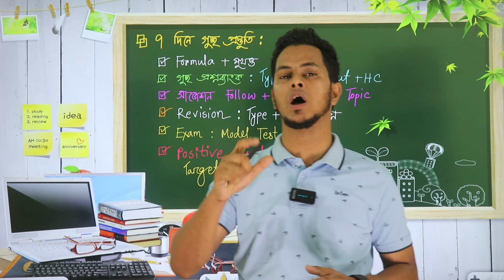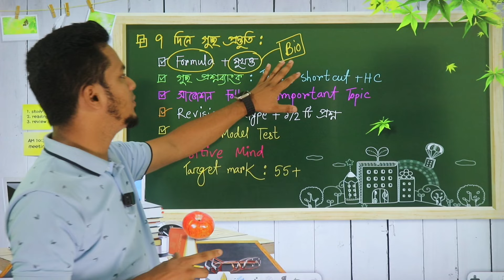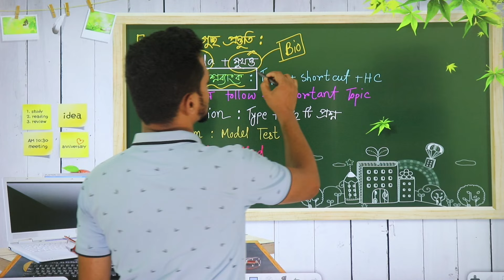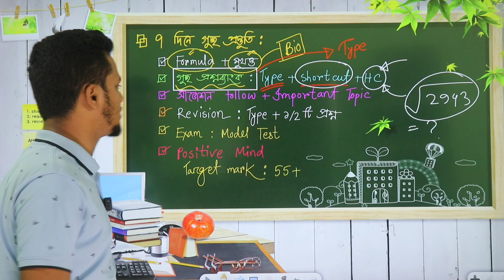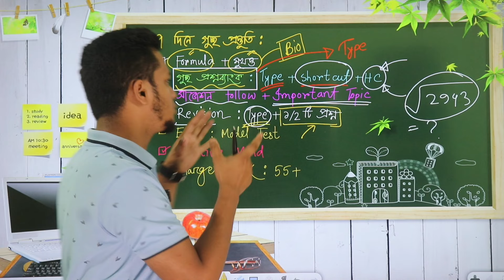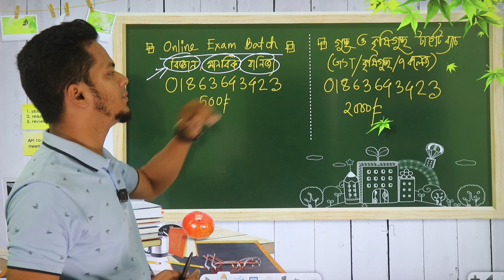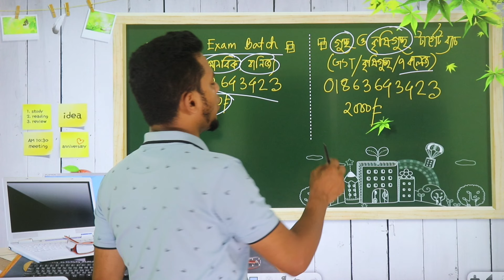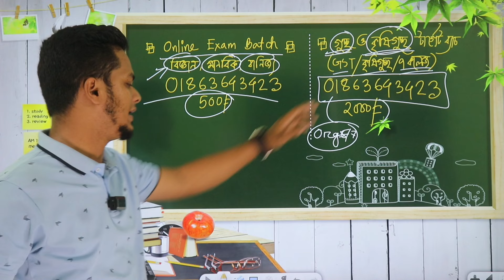৭ দিনে গুচ্ছ প্রস্তুতি ও নিশ্চিত চান্স | 7 days GST preparation | gst admission 2024 | gst exam 2024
৭ দিনে গুচ্ছ প্রস্তুতি ও নিশ্চিত চান্স | 7 days GST preparation |
gst admission 2024 | gst exam 2024 update | gst 2024 |
gst latest news | gst update 2024 | gst news | guccho admission 2024 | গুচ্ছ ভর্তি পরীক্ষা ২০২৪ আপডেট